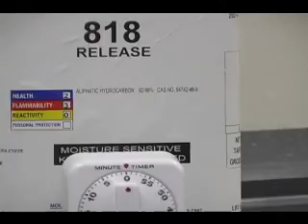Semi-permanent XTEND 818 Release Agent Application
Application of semi-permanent XTEND 818 release agent from AXEL Plastic on sealed GRP mould. Wax on, let try to high gloss. Very simple and fast to apply.